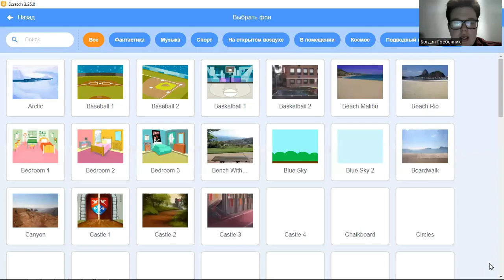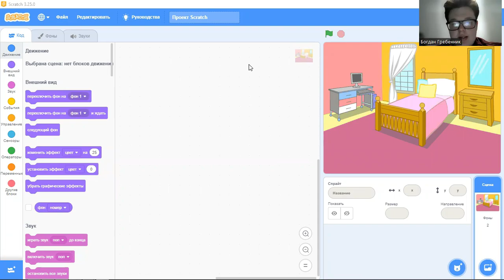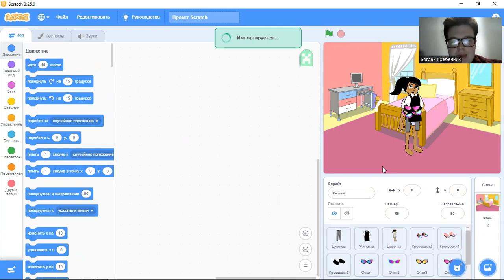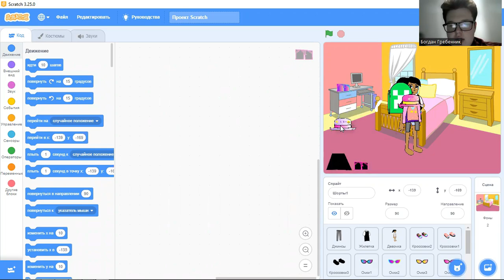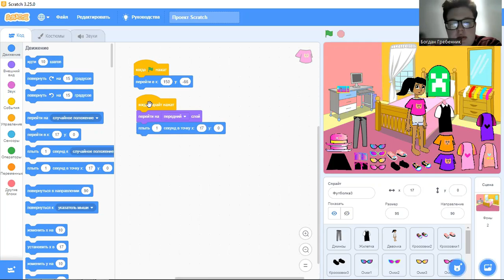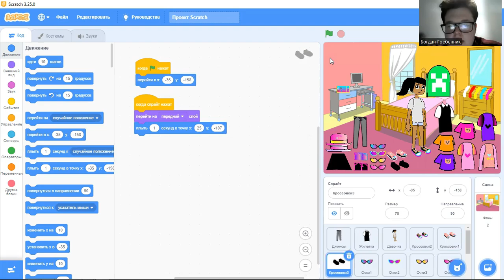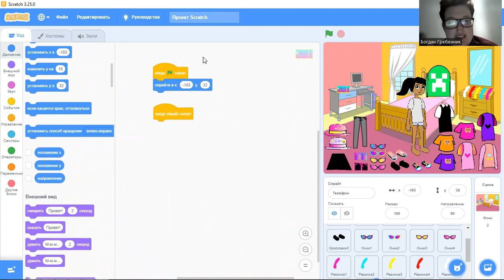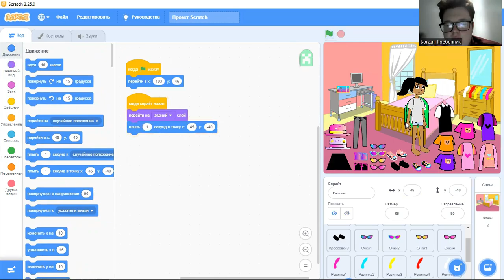Разбор проектов на Скретч для цифровых волонтеров - 12. Переодевалки.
Разбор проектов на Скретч для цифровых волонтеров и преподавателей-наставников - 12. Переодевалки.

Учимся загружать свои спрайты с компьютера, пользоваться слоями и быстро переносить код из одного спрайта в другой.

Вебинар прошел с использованием гранта Президента Российской Федерации на развитие гражданского общества, предоставленного Фондом президентских грантов в рамках реализации общественного полезного проекта: «Ресурсный центр цифровых волонтеров Вологодской области».